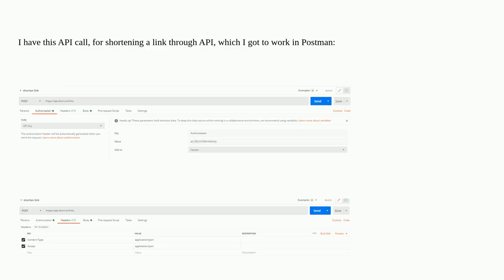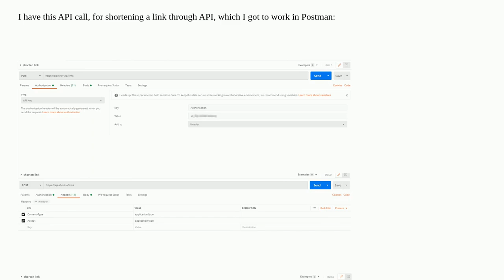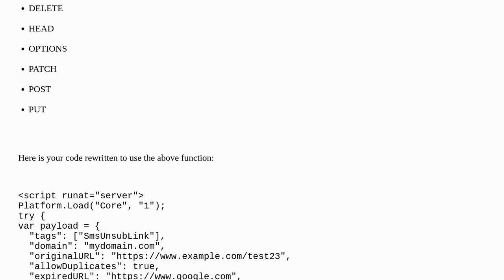SSJS API Call - Unable to retrieve security descriptor for this frame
A special thanks goes out to the community

  ssjs marketing-cloud httppost api